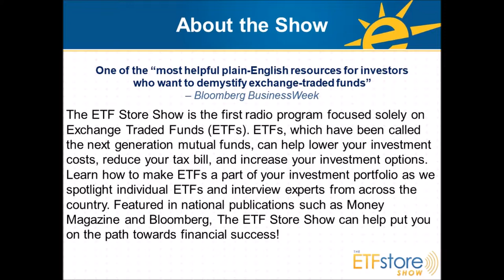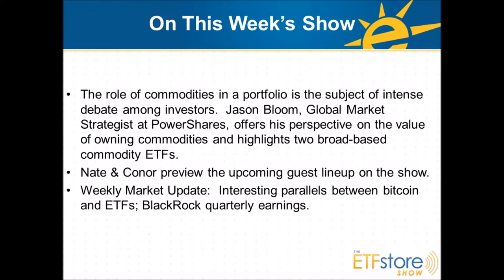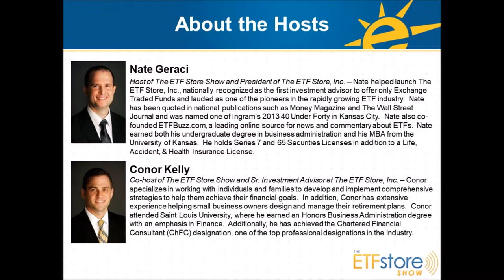PowerShares’ Jason Bloom on the Role of Commodities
The role of commodities in a portfolio is the subject of intense debate among investors.  Jason Bloom, Global Market Strategist at PowerShares, offers his perspective on the value of owning commodities and highlights two broad-based commodity ETFs.  Nate & Conor also preview the upcoming guest lineup on the show and explain some interesting parallels between bitcoin and ETFs.